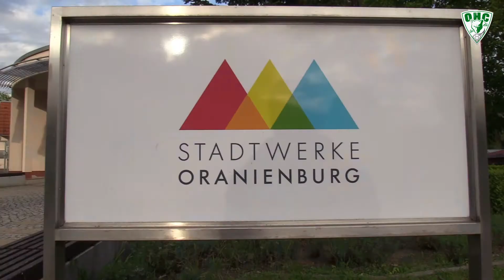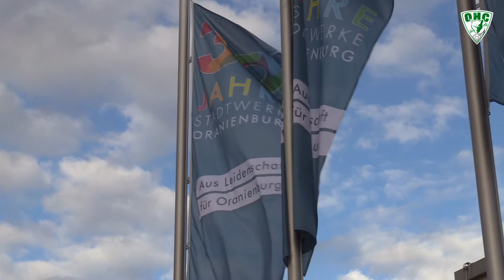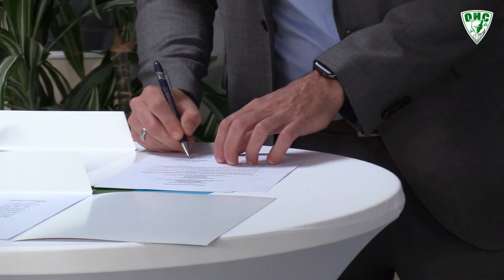Verlängerung Partnerschaft OHC-Stadtwerke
+++VERTRAGSVERLÄNGERUNG+++
Die Stadtwerke Oranienburg GmbH und der Oranienburger Handballclub e.V. gehen auch in der neuen Saison Hand in Hand. Beide Seiten verlängerten traditionsgemäß die Vereinbarung um ein weiteres Jahr. "Wir pflegen eine langjährige Partnerschaft auf Augenhöhe, wir profitieren voneinander. Wir tun beide Gutes für Oranienburg, für die Jugend, für die Familien. Wir führen diese Partnerschaft auch in den schwierigen Pandemiezeiten treu und loyal weiter", sagt Alireza Assadi, Geschäftsführer der Stadtwerke Oranienburg.
OHC-Präsident Thomas Stahlberg ist hocherfreut, dass die Stadtwerke in dieser schwierigen Zeit dem Verein weiter uneingeschränkt zur Seite steht und "überhaupt keine Luft rangelassen hat an der Fortführung der Vereinbarung".